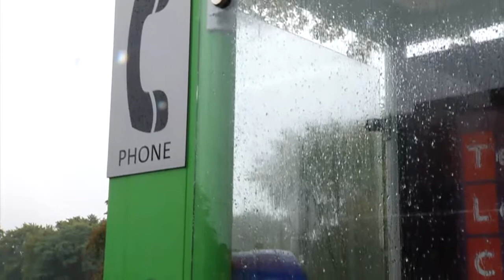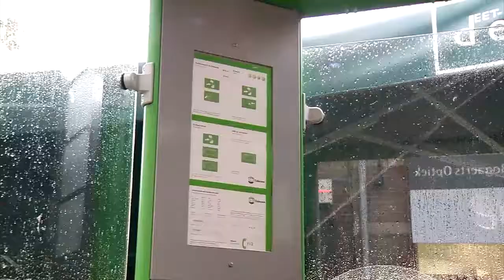Telefooncellen last of toevoeging?